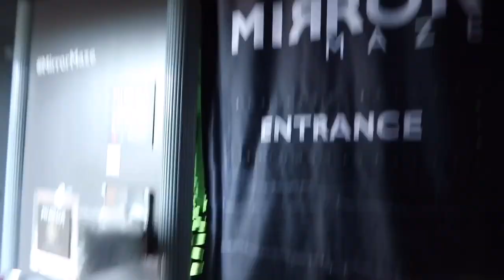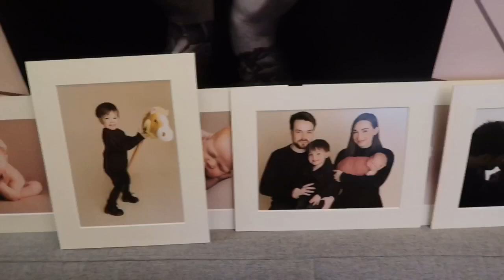TRIP TO EDINBURGH | Family Vlog | Visiting Cemera Obscura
We had a little trip to Edinburgh to go visit Camera Obscura and then went to go collect our pictures from Canvas and Peach!